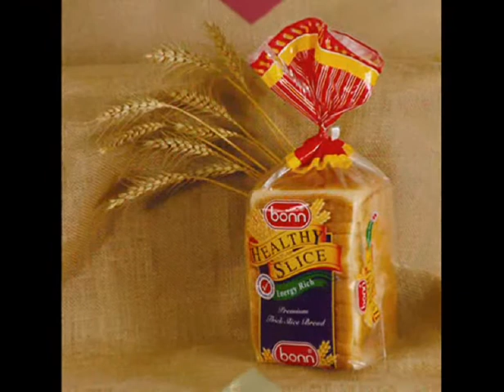bonn products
Bonn product portfolio Includes breads ,buns and biscuits with essence of quality and virtue of goodness.
Video will bring mouth watering feelings and happiness on the faces of everyone.As our motto says touching lives. everyday everywhere we always intend to do that.